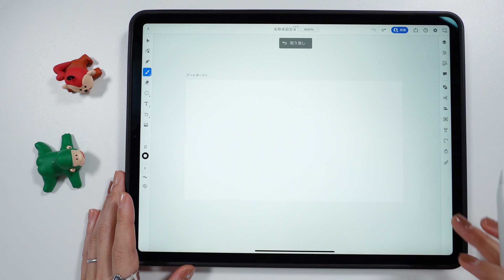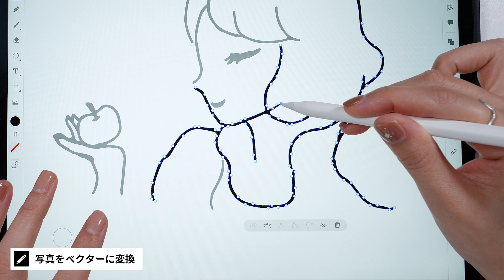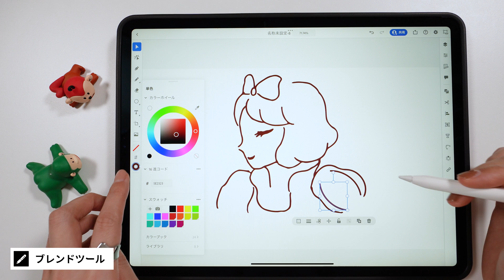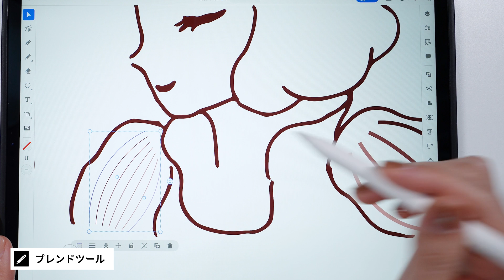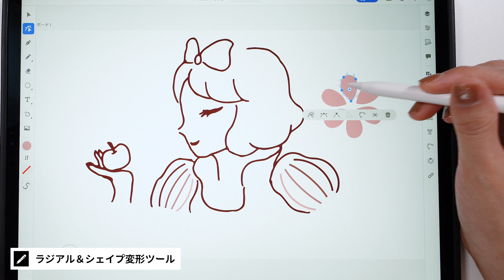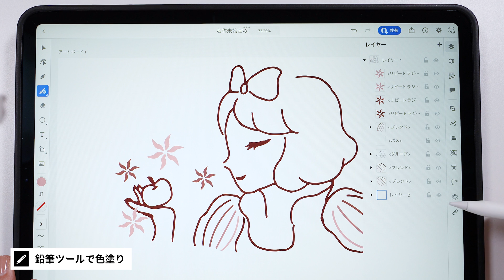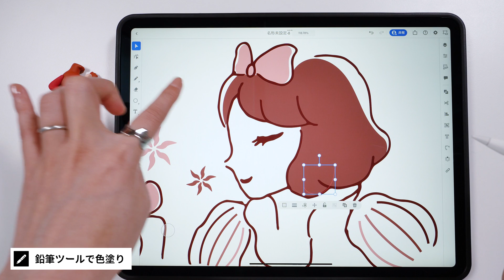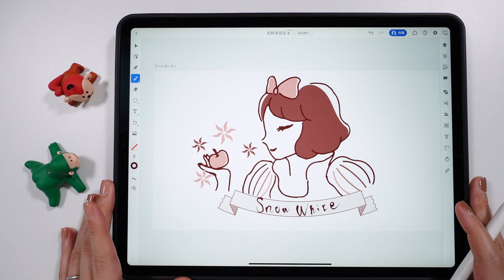【iPad版Illustrator】Adobe MAXで発表された新機能でお絵かきしてみた！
Adobe MAX 2021で発表された、iPad版Illustratorの新機能たち！
その魅力的な新機能を活用しながらお絵かきしてみました♪

▽紹介したアプリはこちら▽
Adobe Illustrator

目次
00:00 オープニング
00:30 Illustrator起動
01:05 紙でお絵かき→ベクター変換
02:50 ブレンドツール
05:45 ラジアル＆シェイプ変形ツール
07:33 鉛筆ツール
08:20 アートブラシ
09:37 仕上げ＆まとめ

■ ガジェットチャンネルはこちら

■ オリジナルグッズはこちら

□ SONY α6400